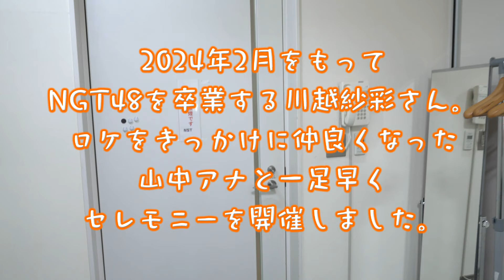【卒業】NGT48川越紗彩さんに、ちょっとしたサプライズ ‹エモいとレトロと私。番外編›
２月末をもってNGT48を卒業する川越紗彩さん。
だいすき！にいがた！チャンネルにもたくさん出演していただきました。

ロケを通じて親交のある山中麻央アナとともに、
最後のロケを終えた川越さんにサプライズを決行しました。
その一部をご覧ください。

この日に撮影した最後のロケはこちら